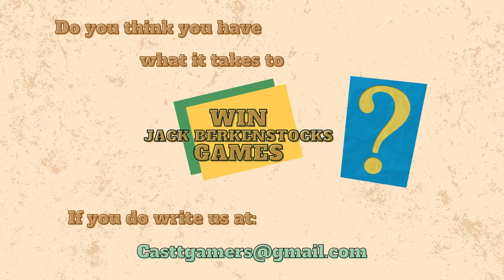CASTT Gamers 2022 Lineup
Friday Night CASTT: Join 7 CASTT members as they play TTRPGs with intentionality and a therapeutic focus and then discuss it!

Gays of Our Lives: Join some of our Queer CASTT members as they play TTRPGs with a focus on the Queer experience and Queer topics and then discuss it!

Tabletop Transformations: Join Menachem & Tanya as they discuss and who how TTRPGs can be used for spiritual growth and healing.

Community Care: Playing Your Part: Join Rene & Halley as they discuss how TTRPGS can be used to teach and explore community care practices!

Win Jack Berkenstock's Games: Test your mettle with Dustin as you go toe to toe with Jack Berkenstock Jr, the trivia wiz! If you win, you'll get some of Jack's very own games!

VOD uploaded next day on YouTube!